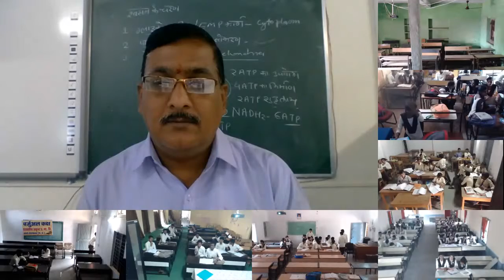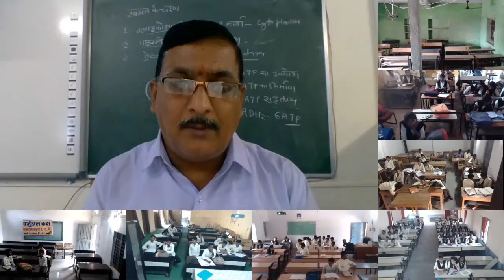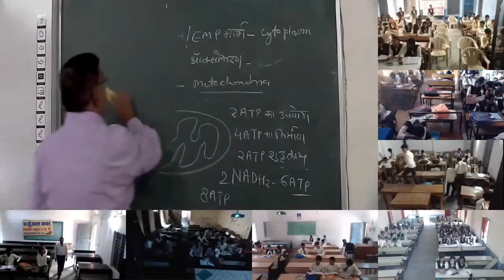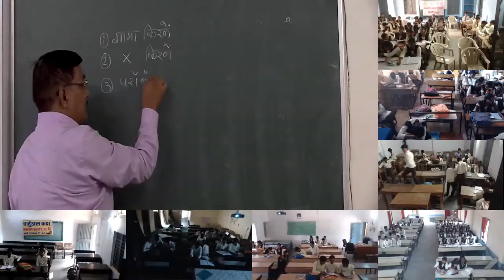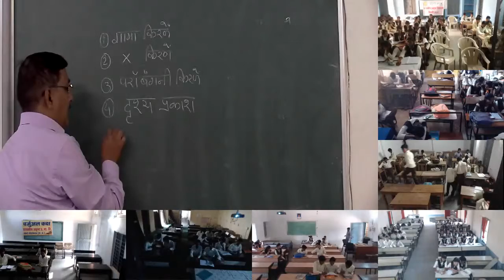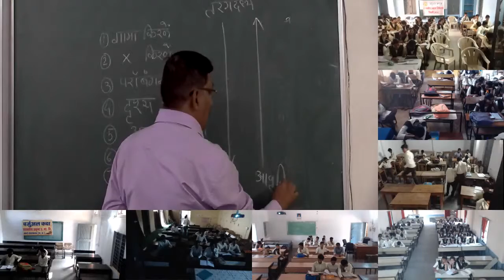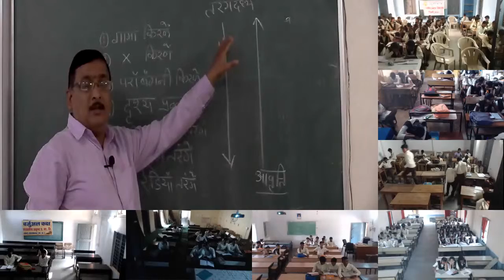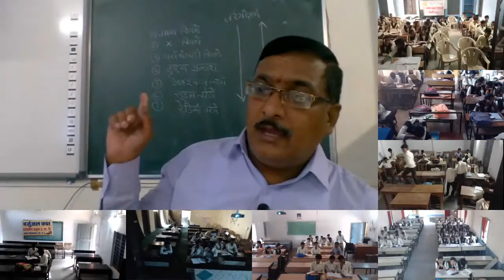Mr. 11 Oct 2018 12th Physics